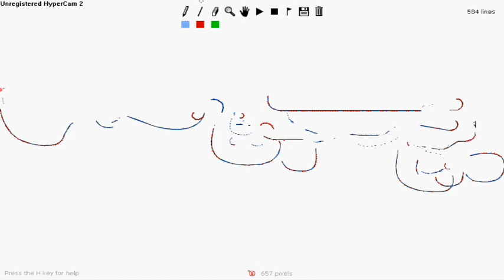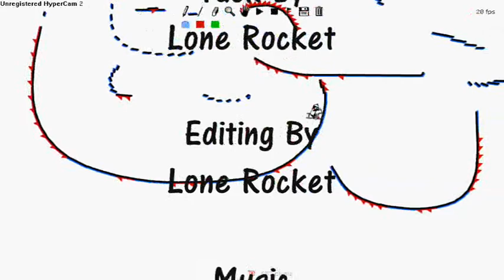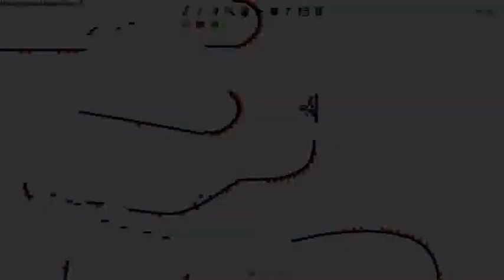Line Rider - AVP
AVP - Ashen Vendeta Prosper

got bored in thinking of a name.